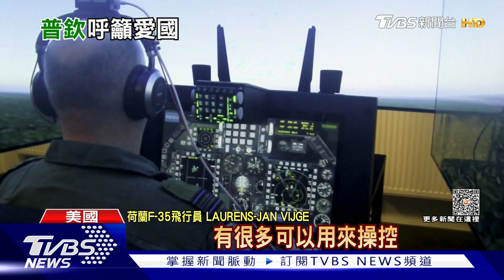反攻捷報!烏克蘭宣布奪回7座村莊 俄軍「不知為何而戰」士氣低落 十點不一樣 20230613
烏克蘭國防部副部長馬利亞爾（Hanna Maliar ）6月12日表示，烏軍自上周發起的反攻以來，已從東南方約100公里的戰線，從敵軍手中奪回了7個村莊。烏克蘭總統澤連斯基（Volodymyr Zelenskiy）表示，儘管當日下雨且戰鬥激烈，但部隊在戰場上取得了進展，並對敵人造成損失。俄羅斯軍隊在烏克蘭戰場上傷亡慘重，一名徒步逃離俄國的26歲俄國空軍軍官罕見地向英國廣播公司（BBC）證實，俄軍不知為何而戰，薪資過低，更造成普遍不滿。詳細內容請鎖定TVBS新聞台。